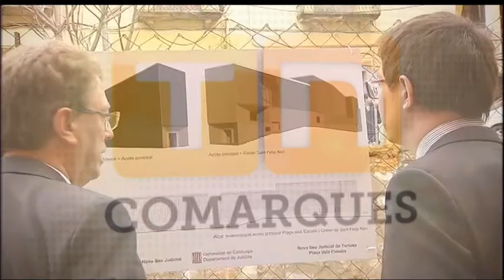Notícia sobre el Palau de Justícia de Tortosa al telenotícies comarques de Tarragona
Tortosa tindrà un nou Palau de Justícia l’any 2019. Les obres ja s’han licitat i es començarà construir aquest estiu
31 de gener de 2017